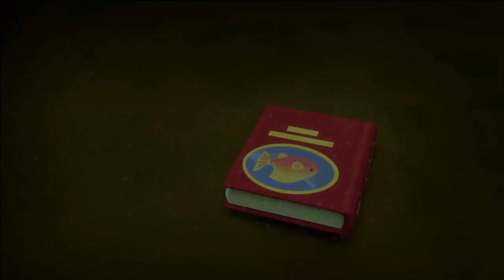Octonauts out of context Episode 4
Enjoy Episode 4 of out of context